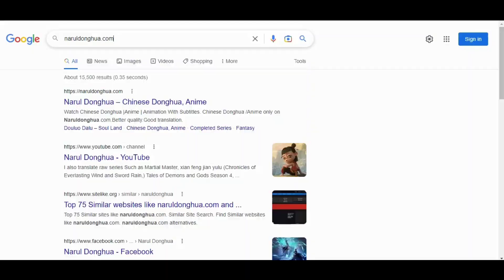My Heroic Husband |赘婿 PV